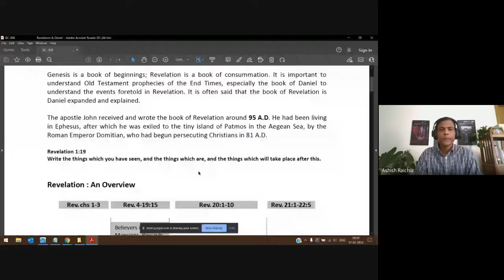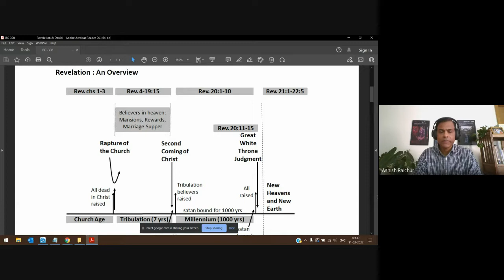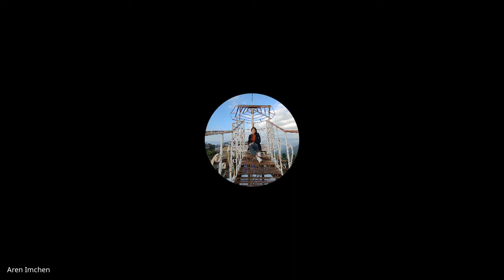Revelation & Daniel | Lecture 9 : BC308-RD-20220211